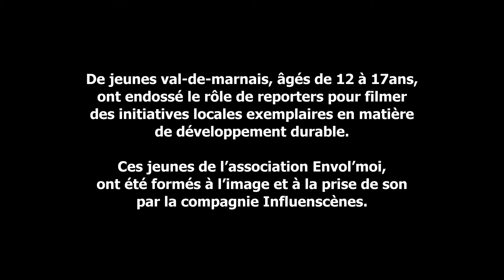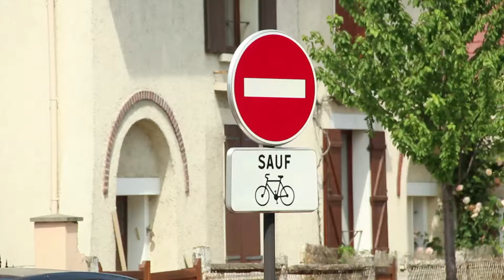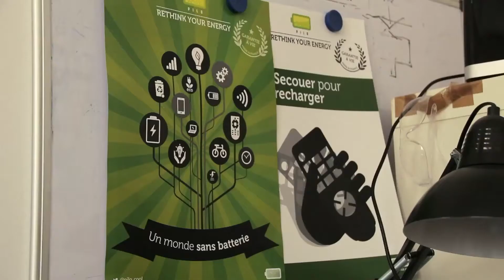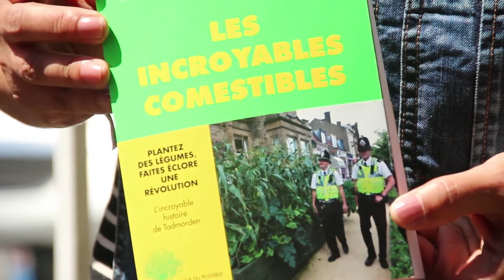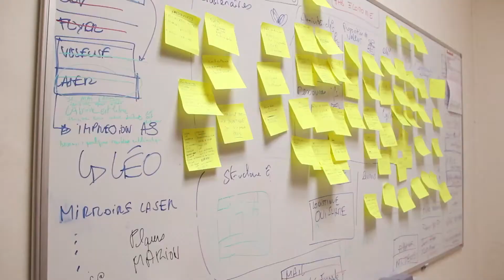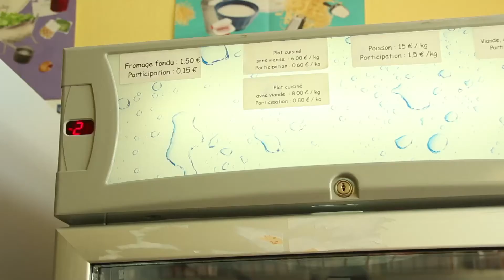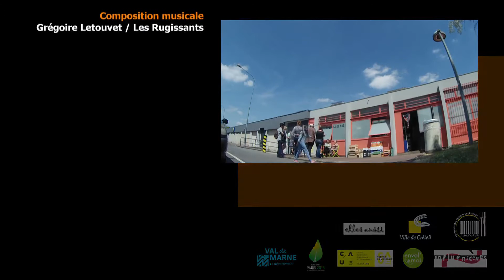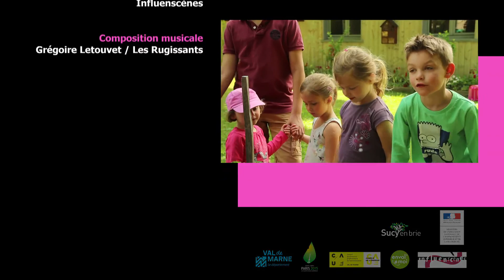SIX COURTS... et déjà DURABLE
SIX COURTS...et  DEJA DURABLES
Sucy-en-Brie, Champigny-sur-Marne, Montreuil, Créteil
En partenariat avec le CAUE 94
Cette action de création artistique culturelle est en lien avec la tenue de la COP 21 à Paris en décembre 2015. Elle s’appuie sur une collaboration remarquable entre l’association  « Envol’moi » située à Sucy-en-Brie et Noiseau, le CAUE 94 et Influenscènes

il est proposé  à de jeunes adolescents, par groupes de quatre, de participer à l’écriture et au tournage de Six films courts... sous la direction de Alain Guillo, Laura Verveur et Jean-Luc paliès
Ces docu-reportages portent sur des projets innovants de développement durable principalement dans le Val-de-Marne et le Grand Paris et repérés par le CAUE 94 pour leur côté exemplaire.
Au-delà d’une appropriation du média vidéo et la sensibilisation au développement durable par de jeunes adolescents, le projet porte une haute exigence rendant possible sa diffusion à un large public. Le montage final assuré par Laura Verveur.